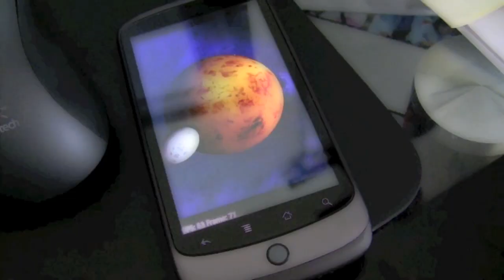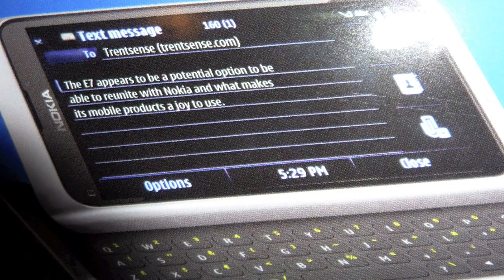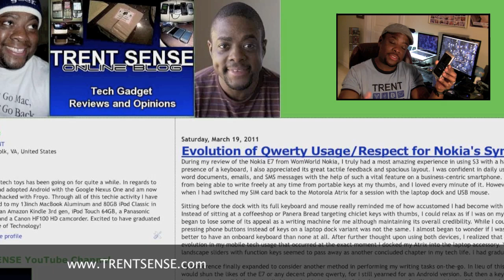Nokia E7 unboxing (WomWorld)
This is an unboxing video for the Nokia E7. This is a loaner review unit donated by WomWorld.